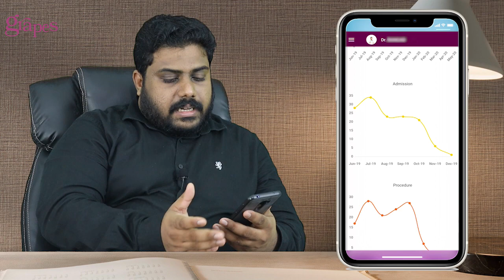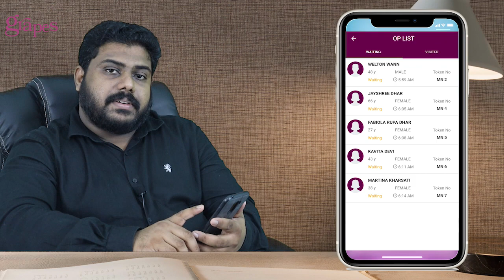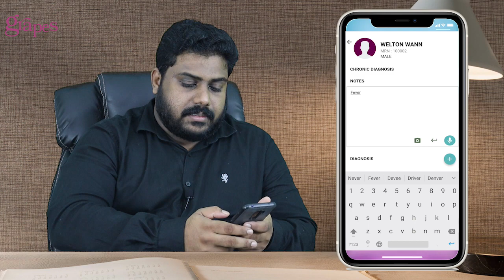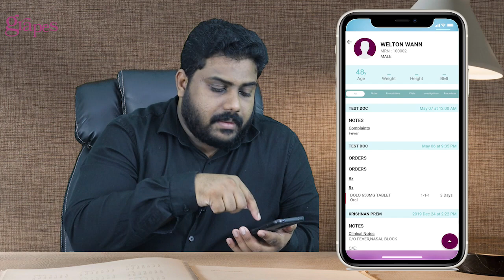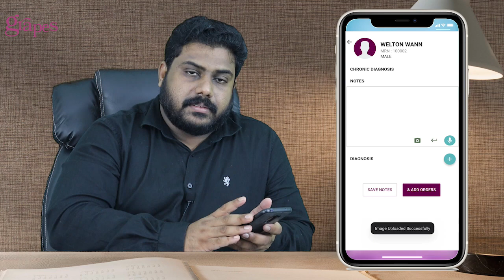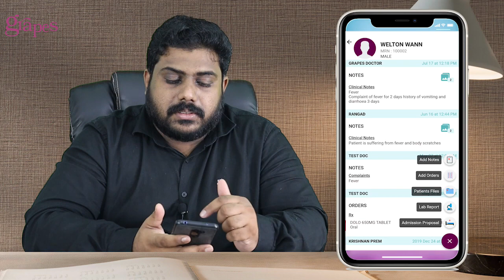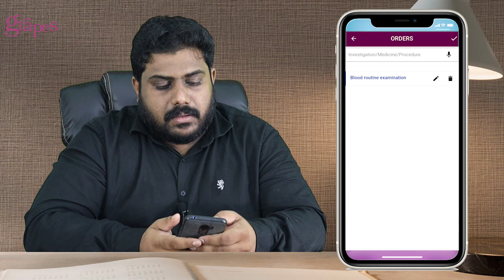Grapes Telemedicine and IDMR by Dr. Vinod Kumar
Dr.Vinod Kumar is explaining about, How to use Grapes Telemedicine App,
Indias #1 healthcare solution